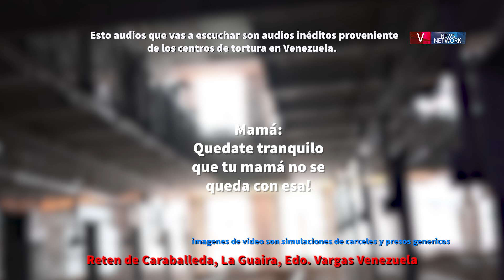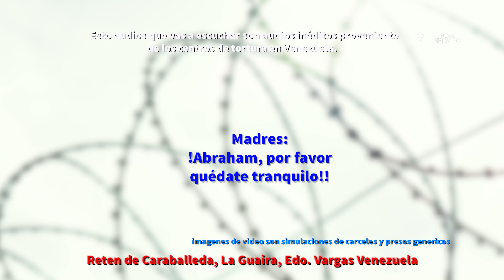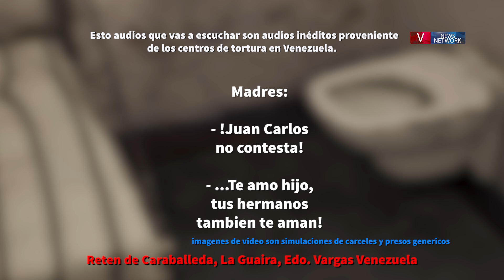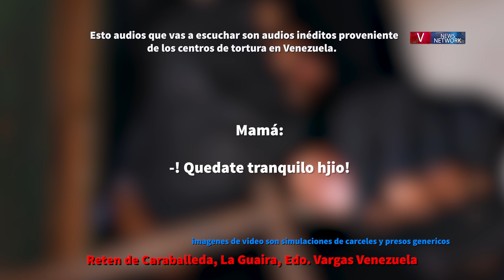Carceles en Venezuela, audios entre madres e hijos encarcelados en el pais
Esto que vas a escuchar son audios inéditos provenientes de los centros de tortura en Venezuela.
Los gritos desgarradores que se escuchan de fondo son de adolescentes, algunos de ellos menores de edad.
Hagamos que recorra el mundo. Basta de silencio.